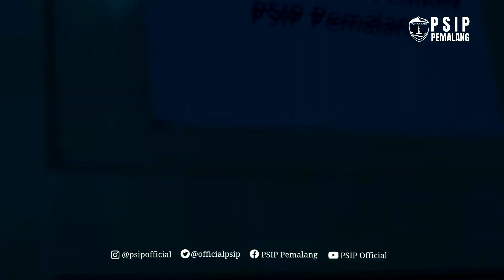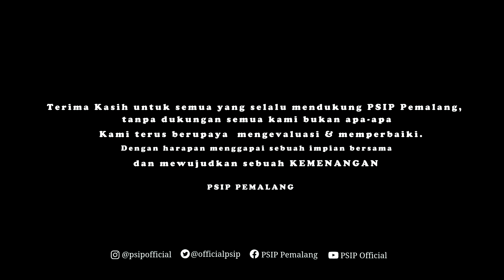PSIP VS PERSIP | Highlights | Pre-Season Match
Cuplikan aksi penggawa PSIP VS PERSIP Kota Pekalongan Rabu 22/9 lalu,